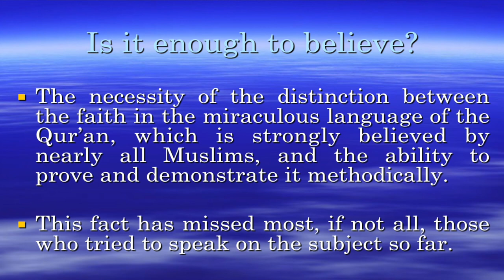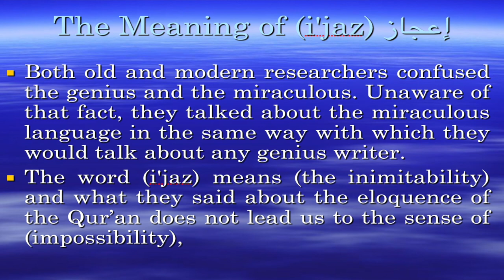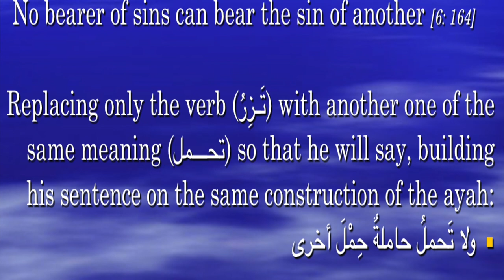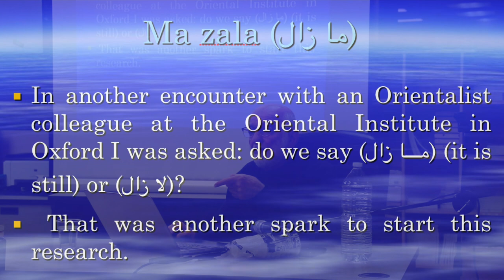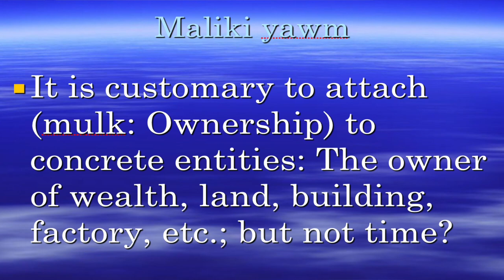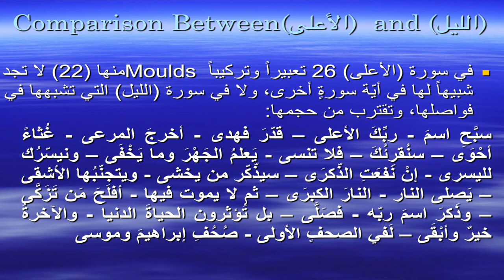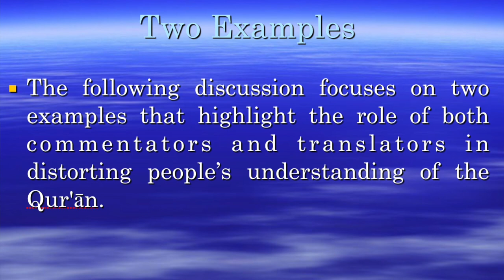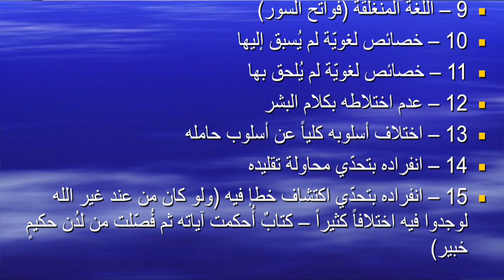"The Miraculous Language of the Quran: Evidence of Divine Origin" Dr. Bassam Saeh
This is a video presentation of the book written by Dr. Bassam, "The Miraculous Language of the Quran: Evidence of Divine Origin"

Dr. Bassam wrote his book originally in two volumes in Arabic, "al-Mu'jizah...' Here is a review of the book by Dr. Shehri (in Arabic)

Dr. Bassam Saeh holds a BA in Arabic literature from Damascus University, Syria and a PhD in modern Arabic poetry from Cairo University. He has been Head of the Arabic Department in Tishreen University, Syria (1977) and has taught in a number of other universities, including Oxford University. He was the founder and principal of Oxford Academy for Advanced Studies (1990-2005).